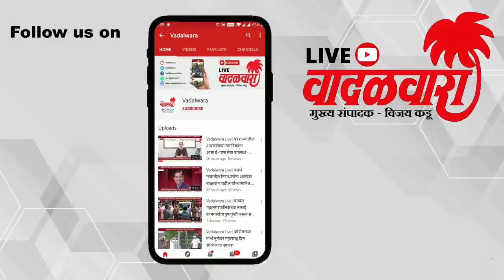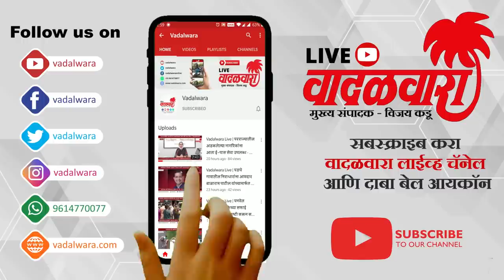रायगडमधील पोलिस भरती डोपिंगच्या विळख्यात ? उमेदवारांचा बेकायदेशीर 'शॉर्ट कट' | Vadalwara